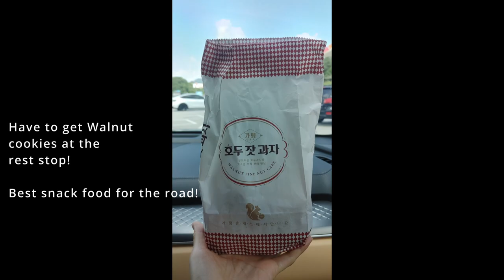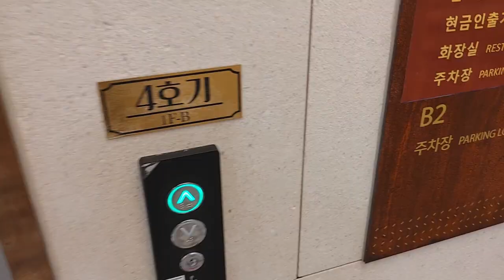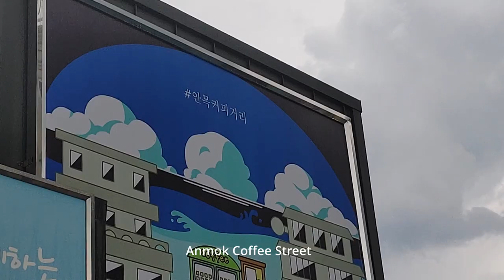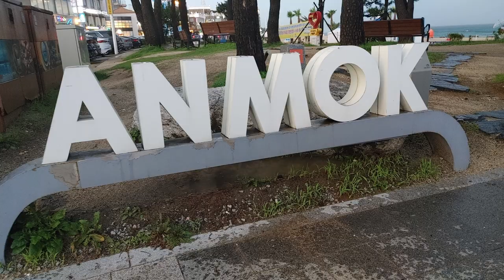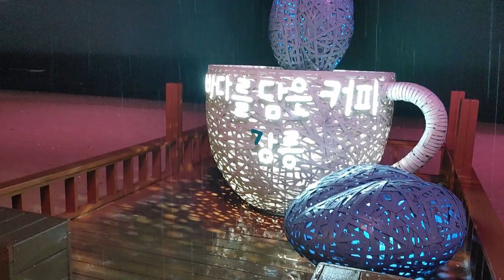Vlog 강릉파인아트벨리/ 강릉커피거리 여행 /A trip to Gangneung /sudden downpour